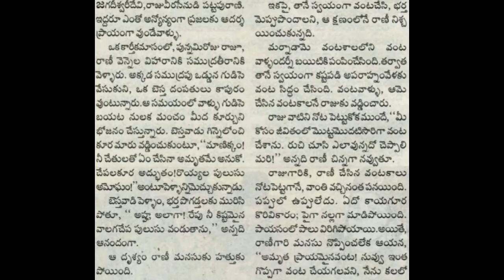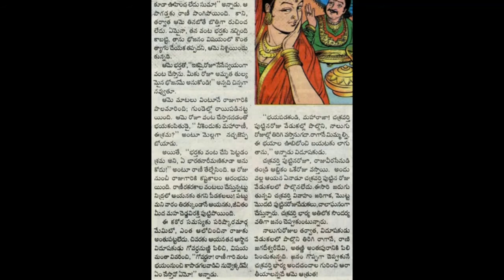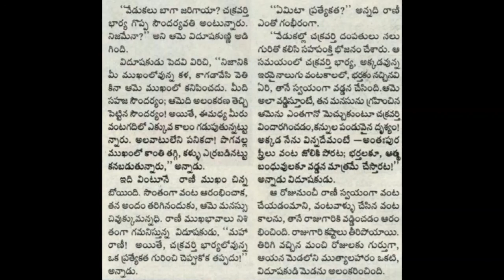Pattapurani vanta Chandamama katha Audiobook